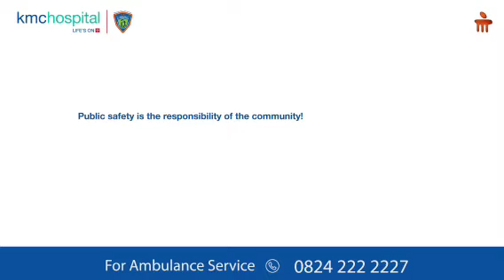ACP Geetha Kulkarni Releases Public Awareness Video on ‘Make Way for the Ambulance’ at KMC